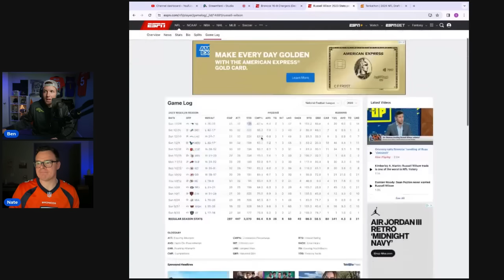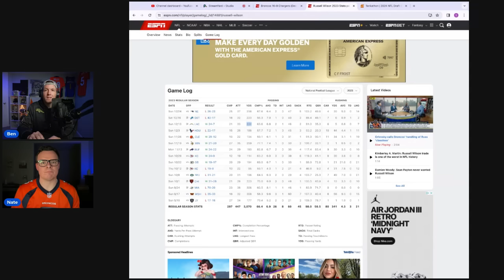Denver Broncos Get Bad News After GREAT Win Against the Los Angeles Chargers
Did the Denver Broncos just decide on their quarterback of the future? After the Denver Broncos SWEEP of the Los Angeles Chargers Ben and Nate hop on for a Post Game Reaction Video. Did the Denver Broncos just solidify the quarterback of the future? Ben and Nate discuss which quarterback they'd prefer to start moving into the next season. Broncos country weigh in. What do you want to see against the Las Vegas Raiders. Do you hope we win to set the momentum for next season, or would you prefer we lose to have a better draft pick. Do you hope Jarrett Stidham balls out or would you prefer he play horribly so that we are forced to reconsider Russell Wilson or other options?

Ben and Nate Denver Broncos